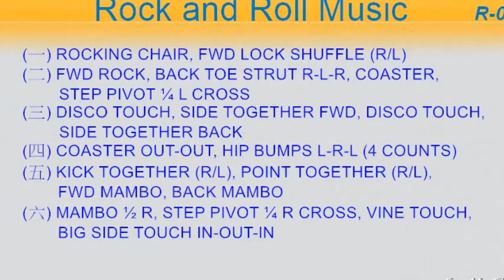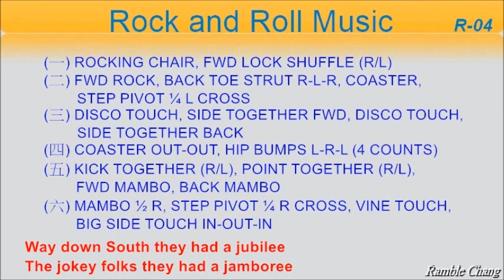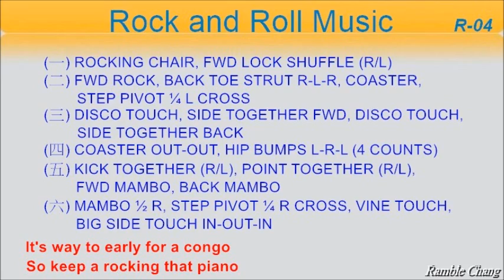Rock and Roll Music - Line Dance (Music)